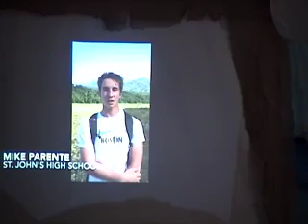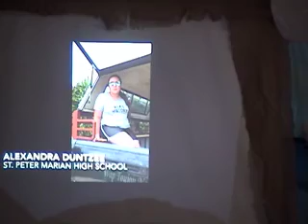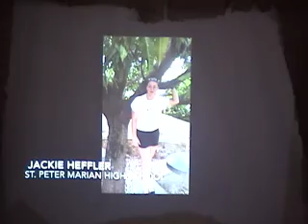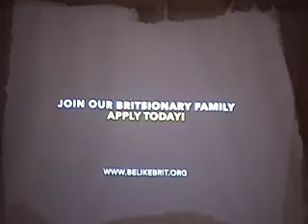NPCUCC VBS Day 5 Closing Moe Sloth 06 22 2018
When You're Powerless... Jesus Rescues
Peter and John heal a lame man in Jesus' name (Ephesians 1:19-20)